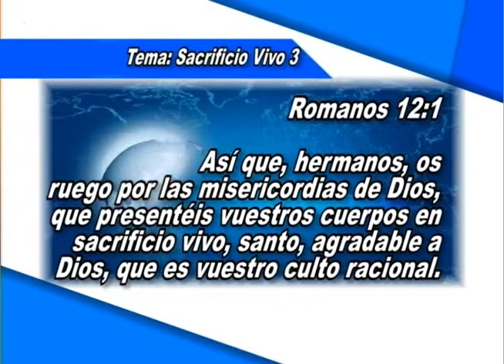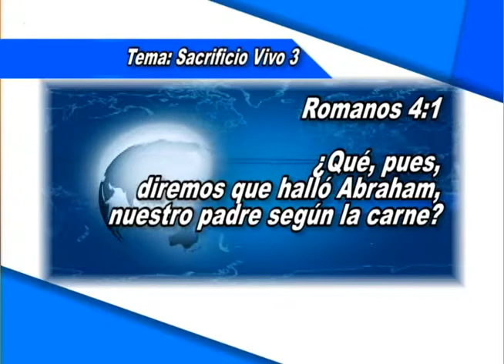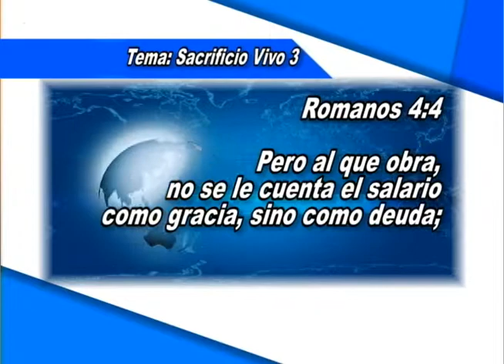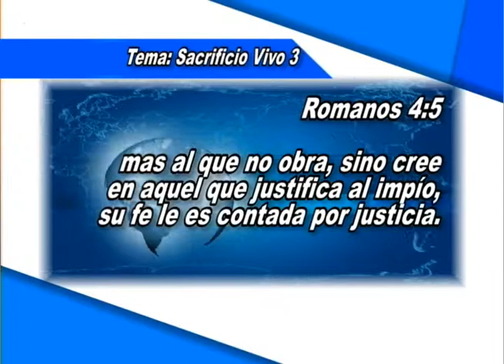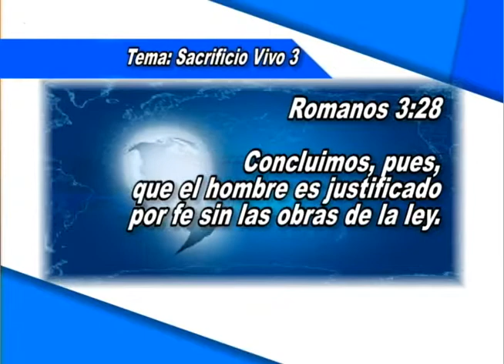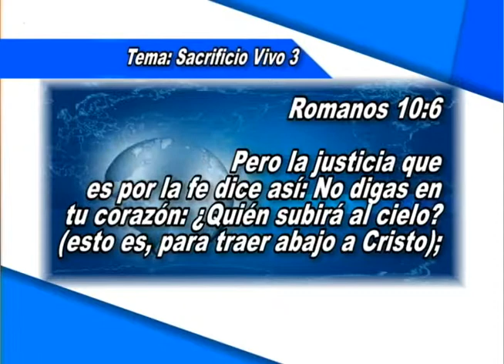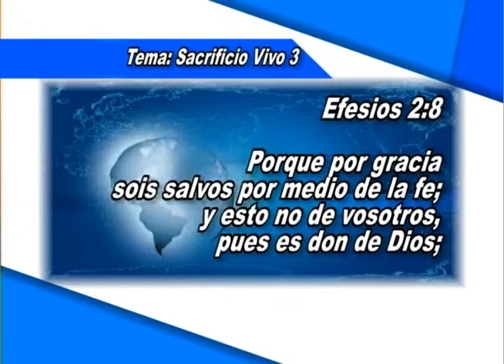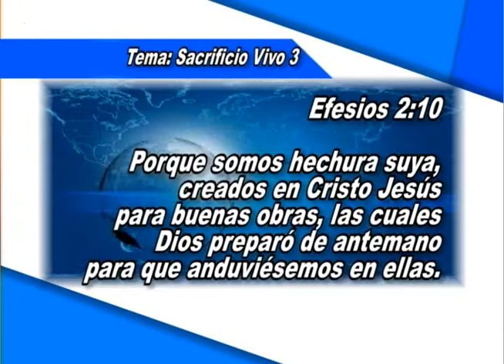Sacrificio Vivo Jesucristo Hombre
Dr. José Luís de Jesús Miranda, nos enseña cual es el unico sacrificio vivo que Dios quiere para agradecerle. Y es un sacrificio en la mente, no en nuestras fuerzas